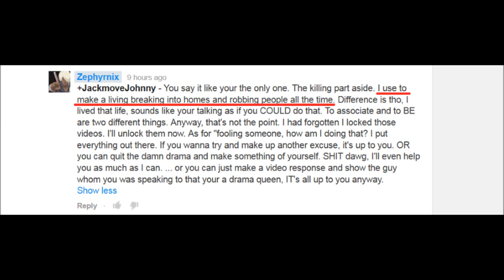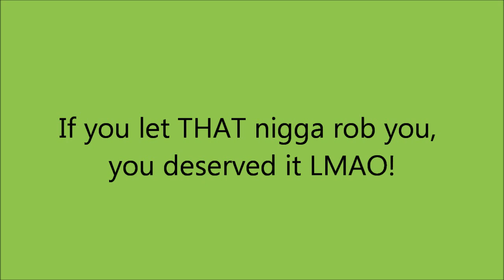Zephyrnix, The Original Jackmove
Giddy Up with the Pwny Commissioner!
Add me on PSN JackmoveJohnny